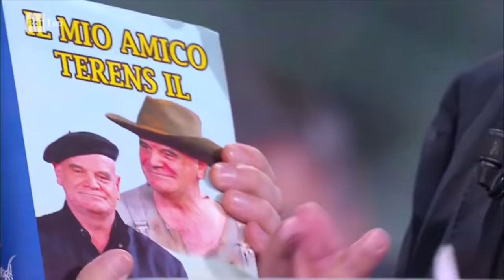Nino Frassica e il numero pasquale di "Novella Bella" - Che tempo che fa 14/04/2019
Il Direttore e Vicedirettore di "Novella Bella" Nino Frassica presenta al pubblico di "Che tempo che fa" il nuovo numero del suo settimanale con la partecipazione straordinaria di Don Matteo